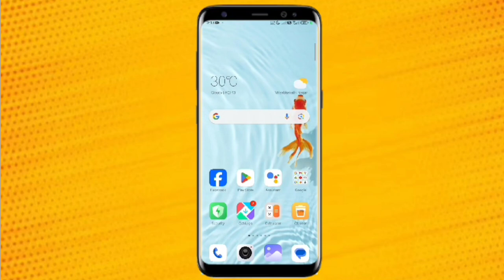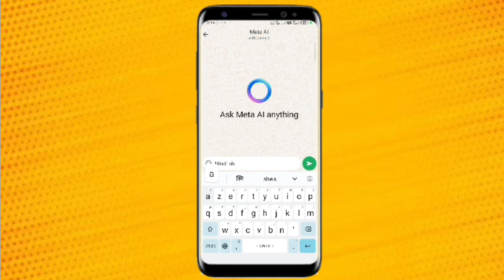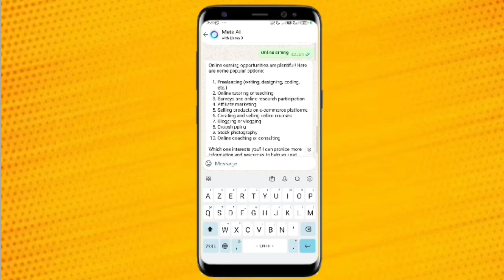whatsapp ask meta ai anything kya hai | whatsapp ask meta ai anything option kyahai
whatsapp ask meta ai anything kya hai
whatsapp ask meta ai anything option kya
hai

whatsapp ask meta al anything kya hai
whatsapp ask meta ai anything kya hota hai

whatsapp meta ai option kya hai
whatsapp meta ai chat kya hai

ask meta al anything whatsapp,ask meta ai anything whatsapp kya hai

ask meta al anything whatsapp se kaise hataye
whatsapp pe ask me anything kya hota hai

whatsapp me ask me anything kya hota hai
whatsapp me ask meta al anything kya hai

whatsapp ia kaise use kare
ai whatsapp use kaise kare

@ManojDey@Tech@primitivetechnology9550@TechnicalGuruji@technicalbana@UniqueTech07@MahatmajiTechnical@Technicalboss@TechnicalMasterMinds